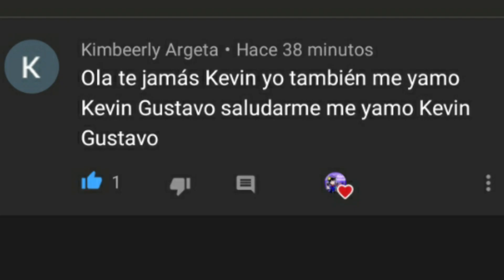Love me love me meme subtitulos en español yaoi o no/gacha club/kevin vernal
espero que les haya gustado UwU

server discord:en desarrollo

si quieres ser saludado en el proximo video comentalo ahi lo vere para saludarte bye